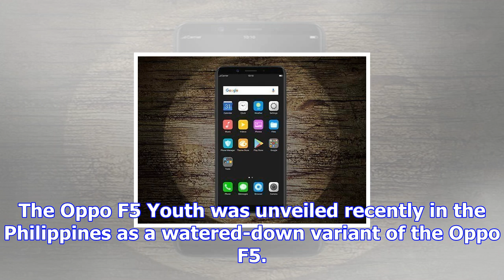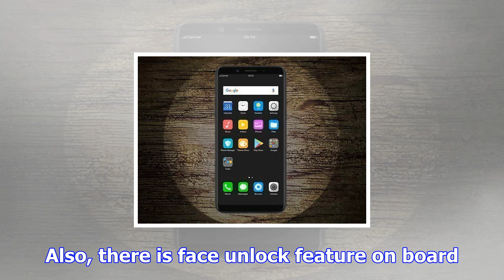Oppo f5 youth with 18:9 display launched at rs. 16,990; sale debuts today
Oppo announced the bezel-less selfie-centric smartphone, the Oppo F5 Youth in India in November for ...